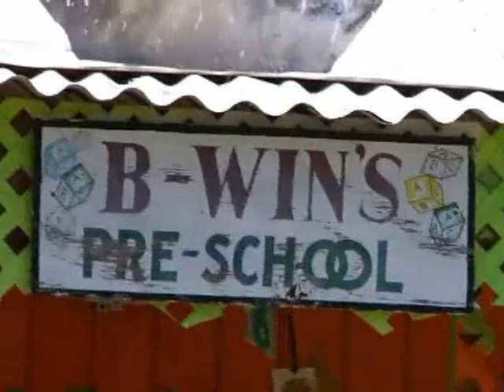Mourning HAs briken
Description The media are under fire tonight, for the manner of reporting the tragic drowning death of a four year old from Vieux Fort.
Police say one individual is assisting them with investigations into the death.
It was one of several mishaps at the beach in the past seventy-two hours.
DBS’s Cecile Actille begins our news coverage tonight: